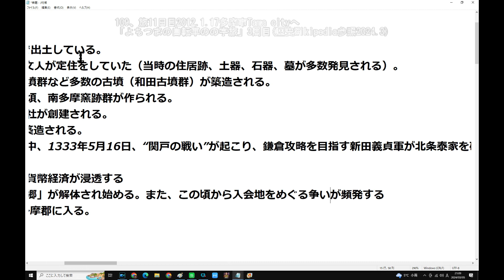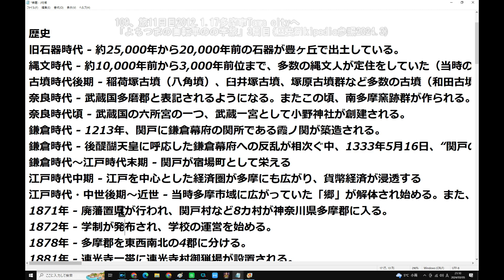109、旅11日目2012 1 17多摩市Tama cityへ「よちつまの自転車のの字旅」3周目歴史Wikipedia参照2024 3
2/25(日) 13:46更新

関東の山沿い 明日にかけ大雪恐れ
141
地震で避難の2人結婚式 必ず戻る
NEW
21
自治体ライドシェア 一部で導入へ
584
コンビニ店員襲われ3人死傷 逮捕
1979
物件内覧できず 断られる高齢者
NEW
41
紅白でけん玉失敗 SNSつないだ縁
NEW
121
国学院大・平林 初マラソン衝撃V
NEW
284
学費免除&慶大合格 山崎怜奈の道
495

天ぷら総理, 政治音痴総理、ジャンク総理、未必の故意政治,不況と言わせないメディア操作、文春チルドレン、ジャニーキムたっ君、山手線大井町駅構想、京浜東北線大崎駅構想、静岡県内こだまのみ停車化構想、余った税収で株を買うってどういうこと？ドラゴンクエストビルダーズ2、ドラクエ、ウクライナ、コロナ、安倍教信者、トランプ、バイデン、　プーチン、ドローン、　男はつらいよ、消費税は利権の塊,、広告代理店派遣会社政治、利権のためだけの値上げラッシュ、おすすめ、切り抜き、ルーティン、こうなります、爆誕、マスク依存症、】、【、ゴメン　もうオレ言うわ,このヒトこのまま逃げる気です、グーグルテレビ局買収？、ザイム心理教、歩行者にも厳しい黒タクシー、芸能界闇投資、消費税の孫SZM、とにかく出たがりだけの嫌われエモン、静寂を平気でぶち壊すキャリーバッグを引きずる頭の悪いあなた、自己満足のためだけに他人に謝罪を求めるあなた、ウラゴネ付き正式採用、相棒金田一化構想,、エロヨガ、安易な音楽ビジネスが付いてくるランドアニメ、人生の経験を活かせない老人たち、人力IT, ジオラマ食堂、山田社長、イッキ見,ゼレンスキー、サミット、広島.バフムト,メイドインチャイナの日本政府、ユーチューブで遊ぶ国会議員、プリゴジン、岸田増税マルクス主義、電子書籍とドライアイ、戦争依存症,領土欲張り国家,サムネにイチイチ自分の顔ユーチューバー、独裁化インフルエンサーの悲劇、広告代理店にハメられた芸能人,岸田NG,秦氏、ユダヤ、増税の一番の仕返しとは、まるでサークルやクラブ趣味道楽三昧な公共事業,週刊誌と広告代理店とタレントの自作自演ショー。ITを知り尽くしているはずなのにYouTubeに頼っているヒト,自作自演のトラブルショー」、木原、ネタ切れユーチューバー、1リットルガソリン＝1ドル利権構想、ビッグモーターと保険の窓口、ミリタリーワールドゲームズコロナ、セルフレジの見張り、天才ぶらないと気が済まないインフレンサー、天皇豪族の御用達ステマインフレンサー利用ビジネス、テレビショッピング等のネット配信完全移行構想、内緒で資産預かり屋,パンチラJKまーんちんぐバンド、自民党利権コーディネーター、